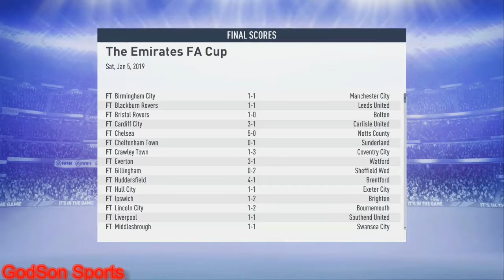Arsenal Career Mode Ep12 - OMG BRINGING SOME QUALITY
NEVES, BARDHI AND JEDVAJ COMING TO  STRENGTHEN 2ND TEAM